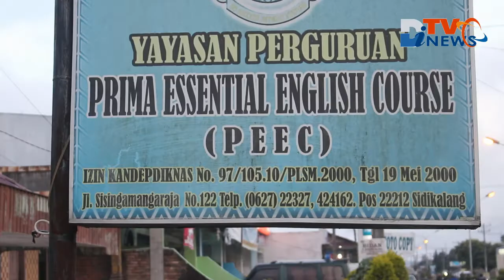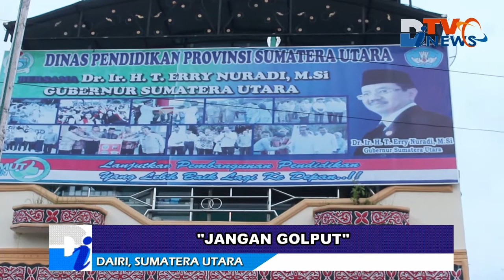Sekseskan Pilkada, ditvnews.com Gelar Event "Jangan Golput"